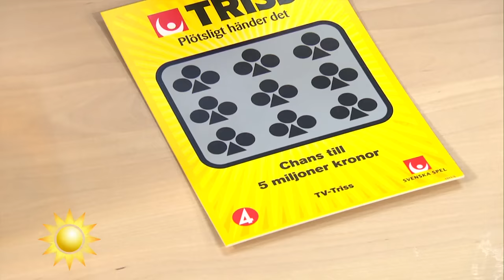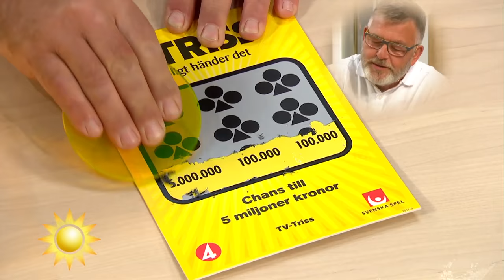"Dagen kunde inte börja bättre" - Nyhetsmorgon (TV4)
Nyhetsmorgon i TV4 från 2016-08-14: Lars Lundgren från Lunds skrapar triss.